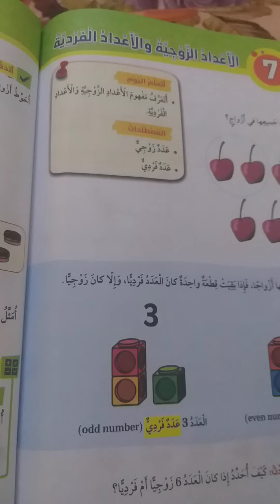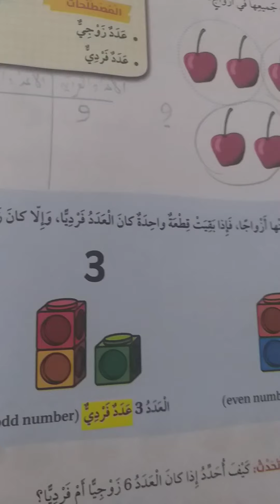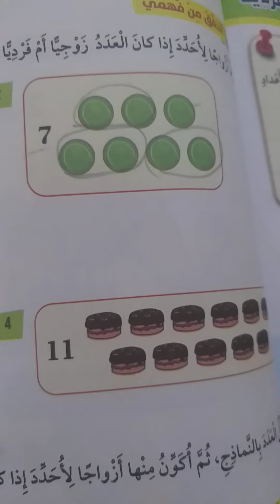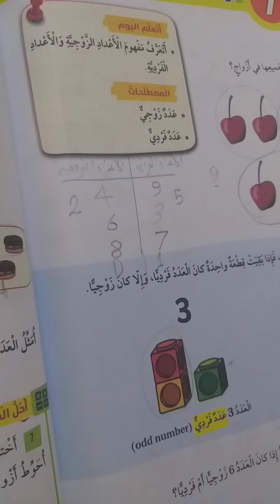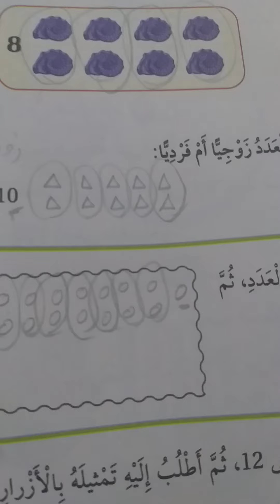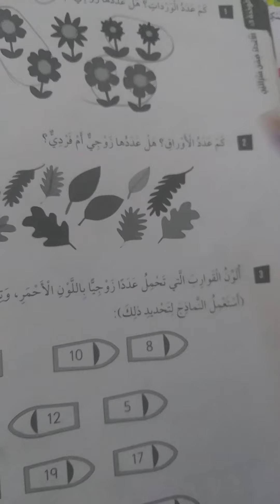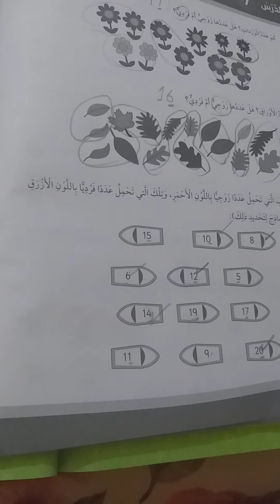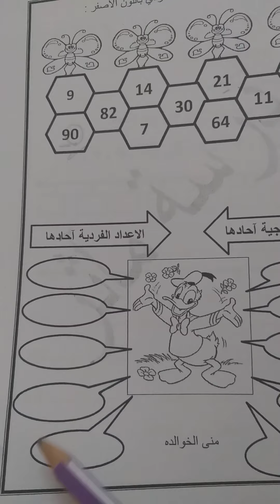الصف الاول - الرياضيات - الوحدة الخامسة - الدرس السابع- العدد الزوجي والعدد الفردي